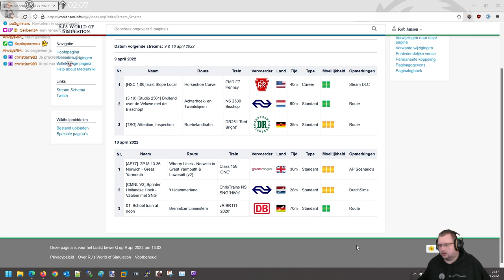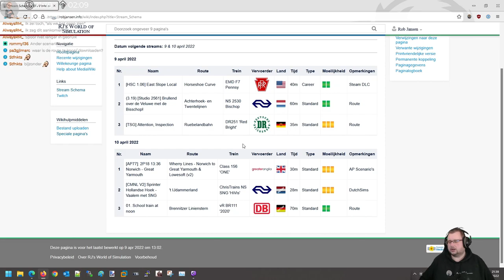01. School train at noon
SCENARIO DESCRIPTION
Today you take over the school train from Kortensheim via Brennitz Nord to Klosterheim St. Ludwig.

INFORMATION
Scenario: Included with the route.

Follow me on other Social Media!

OTHER SITES
Check out the following websites for Add-ons to Train Simulator such as routes, trains and scenarios and communities: